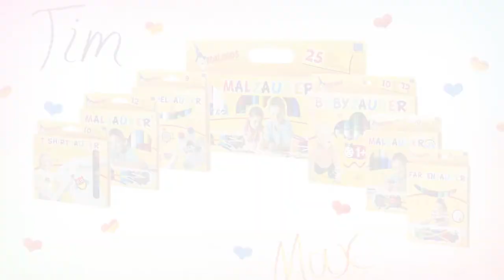Волшебные фломастеры Malinos Malzauber меняющие цвет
Malinos Malzauber - волшебные фломастеры, меняющие цвет. Рисунок выполняется цветным фломастером. Затем необходимо провести белым фломастером по цвету, который меняется на цвет колпачка фломастера. Фломастеры Malinos никогда не засыхают, если вдруг забыть закрыть колпачок, т.к. специальные пористые кончики капсулизируются до следующего использования. Кроме того эти наконечники удароустойчивы, не ломаются и не распушиваются. Фломастеры MALINOS расходуются экономно и служат дольше обычных. Фломастер рисует без характерного скрипа и мягко. Безопасные чернила на водной основе не имеют запаха, отмываются от рук и отстирываются с одежды.